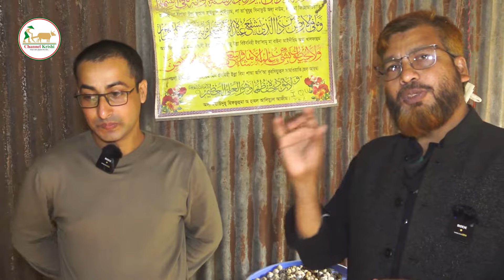কোয়েল পাখি পালনে দারিদ্রকে জয় করলেন শারমিন আপা | Koyel Pakhi | Aminul Ahsan Rubayat | Channel Krishi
আস্সালামু আলাইকুম।

আমাদের কৃষিমূলক অনলাইন টেলিভিশন Channel Krishi তে আপনাদেরকে স্বাগতম।

আপনার খামারের প্রতিবেদন করতে আমাদের সাথে যোগাযোগ করুন:-
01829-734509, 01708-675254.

.:::...ধন্যাবদ...:::.

শারমিন আপার কোয়েল ফার্ম।
বিটিএসপি জিলানী সংলগ্ন, কবিরপুর, পাগলাবাজার
আশুলিয়া, সাভার, ঢাকা | যোগাযোগ : 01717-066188